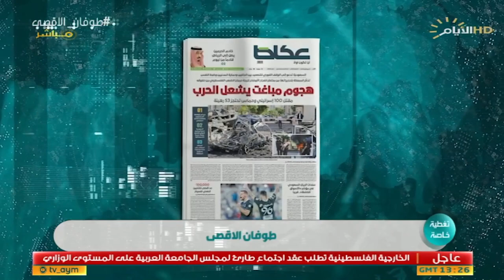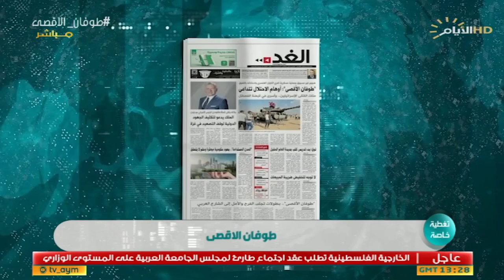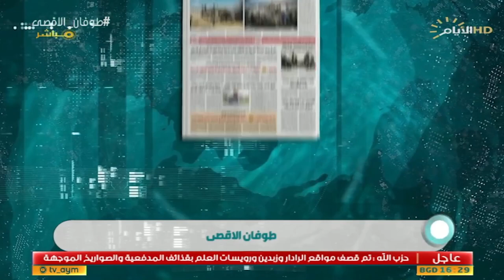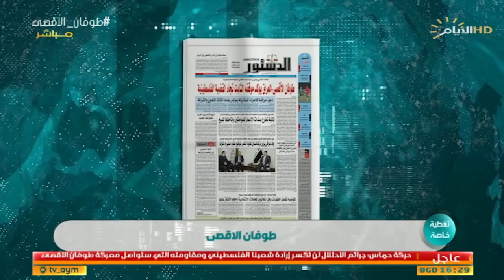تغطية خاصة، تفاصيل عملية “طوفان الأقصى”